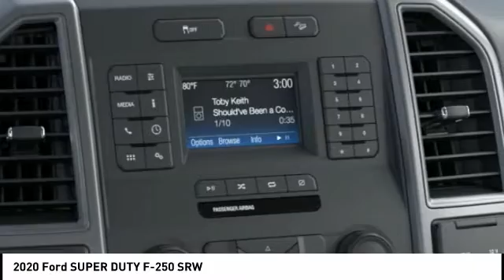2020 Ford SUPER DUTY F-250 SRW Fontana, Chino, Norco, Moreno Valley, San Bernardino, CA 1FT7W2B64LED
2020 Ford SUPER DUTY F-250 SRW

16005 VALLEY BLVD.

SUNRISE FORD FONTANA: PROUDLY SERVING FONTANA, CHINO, NORCO, MORENO VALLEY, SAN BERNARDINO, AND SURROUNDING SOUTHERN CALIFORNIA LOCATIONS. THIS 2020 Ford SUPER DUTY F-250 SRW IS EQUIPPED WITH A 8 Cylinder Engine, AUTOMATIC TRANSMISSION, AND RECEIVES AN ESTIMATED . CONTACT SUNRISE FORD FONTANA AT TO SCHEDULE A TEST DRIVE AND TAKE THIS 2020 Ford SUPER DUTY F-250 SRW HOME TODAY, OR VISIT OUR SHOWROOM CONVENIENTLY LOCATED AT 16005 VALLEY BLVD. FONTANA, CA 92335. FONTANA, CA  CHINO, CA  NORCO, CA  MORENO VALLEY, CA  SAN BERNARDINO, CA 2020 Ford SUPER DUTY F-250 SRW Stock #: | VIN: 1FT7W2B64LED50071 | 2020 Ford SUPER DUTY F-250 SRW Sunrise Ford Fontana